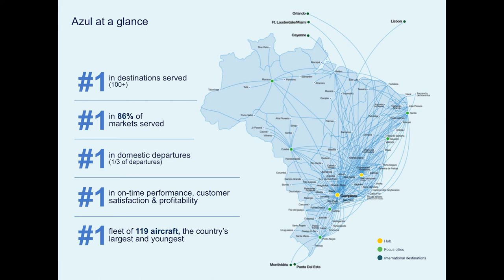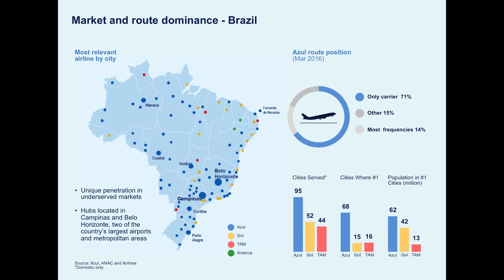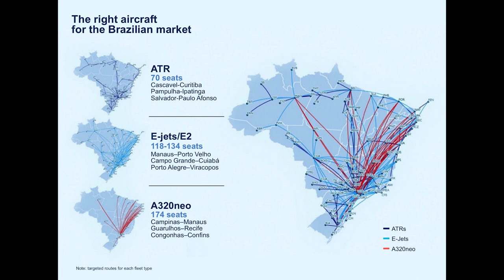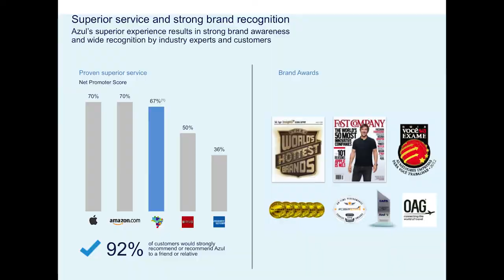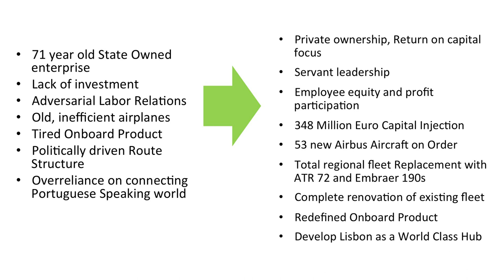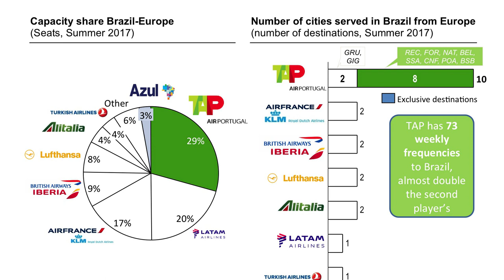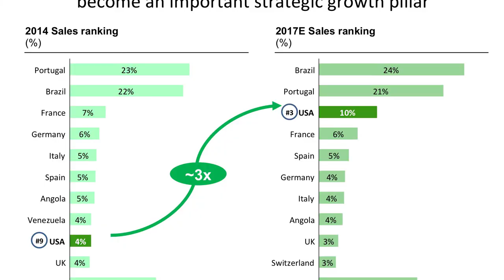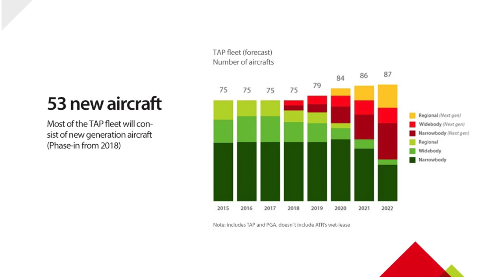David Neeleman - The January Luncheon 2018